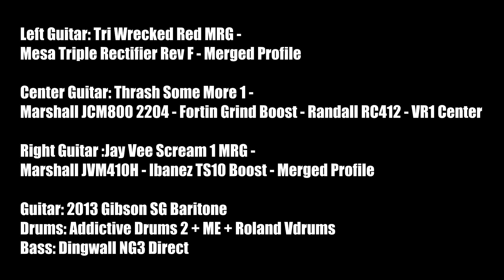Tone Test: Killertone Studio Pack - Kemper profiles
I picked up a new Kemper profile pack that came out Friday... Jason Frankhouser's Killertone's Kemper studio pack! Threw some generic metal riffs into the mix, dusted off my Roland kit and added a quick vid from The Possession of Hannah Grace... Came out pretty good, enjoy!